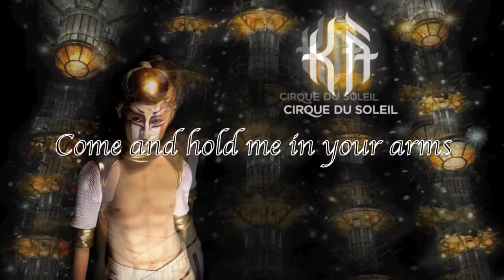Reach for Me Now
Cirque du Soleil's KA, Reach for me Now lyrics. Enjoy